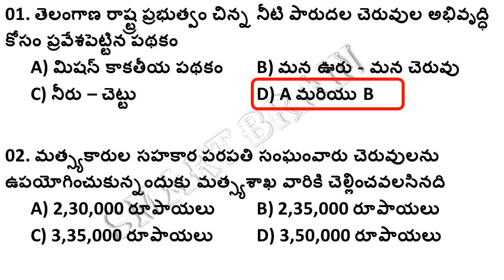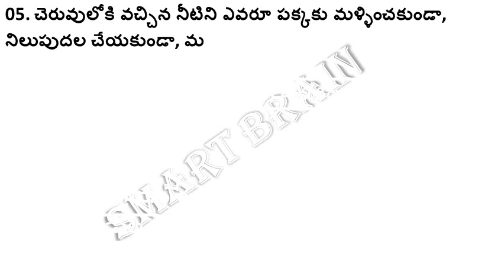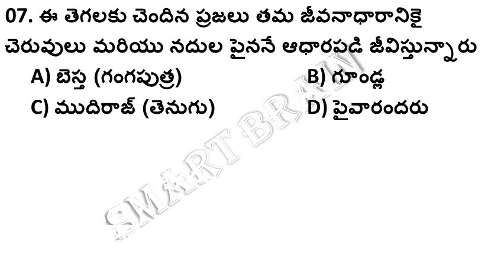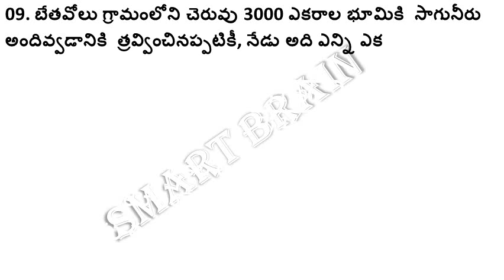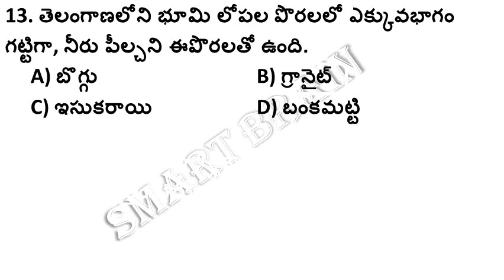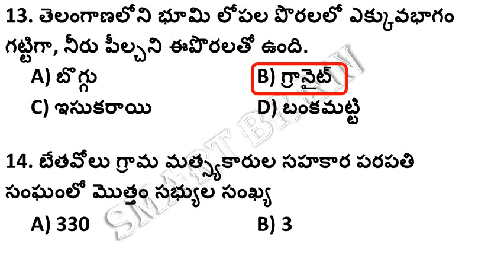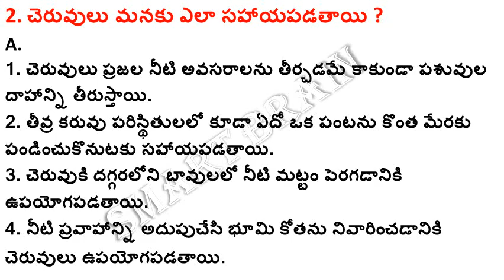Telangana Scert Worksheet - 7th Class Social 3rd Lesson Worksheet in Telugu Medium